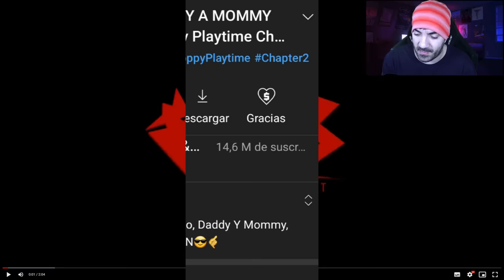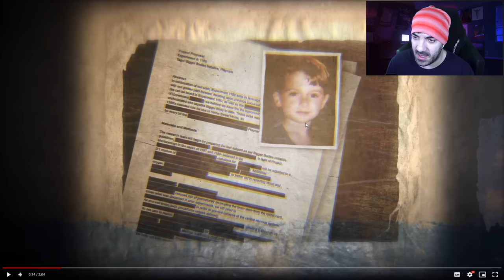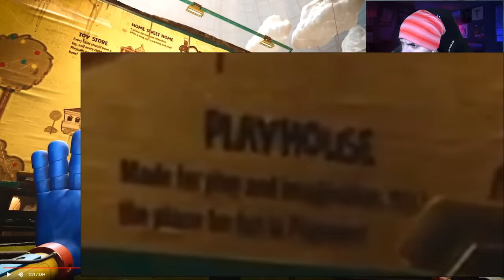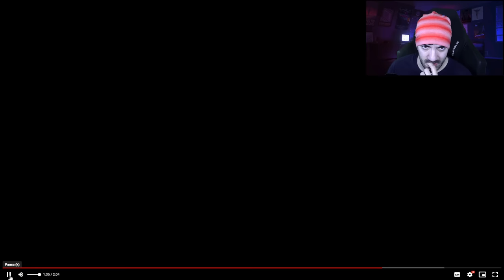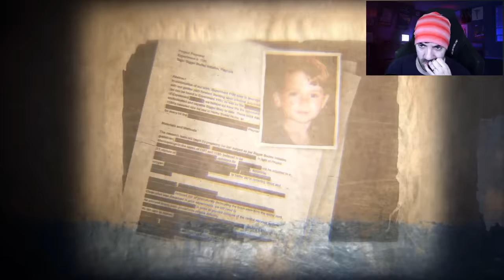Poppy Playtime: Chapter 3 - Trailer 2 Oficial y Fecha de Salida (Reacción y Análisis)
Canal de Mob: @Mob_Entertainment

Ahora sí que sí, el 30 de Enero nos espera una auténtica maratown de Poppy Playtime Chapter 3 en el canal, y va a ser el juego de terror del año sin duda :3

✨ Liga de NIVEL LEGENDARIO:

1º - XxivoyaxX (7 meses en el nivel Legendario) = 80 puntos
2º - Sr Barba Negra (6 meses en el nivel Legendario) = 63 puntos
3º - me floppa (4 meses en el nivel Legendario) = 35 puntos
4º - Esteban Castro (1 mes en el nivel Legendario) = 8 puntos
5º - Tobi RU (Menos de 1 mes en el nivel Legendario) = 3 puntos
6º - Ruty Coavigzer (Menos de 1 mes en el nivel Legendario) = 3 puntos
7º - Daniel Jefferson (Menos de 1 mes en el nivel Legendario) = 3 puntos

💜 Liga de NIVEL CORAZÓN:

1º - Black Rick🥱💤 (29 meses en el nivel Corazón) = 2046 puntos
2ª - EmiFlorcita27 (6 meses en el nivel Corazón) = 63 puntos
3º - Fanwuertt (4 meses en el nivel Corazón) = 35 puntos
4º - ByZak Game (1 mes en el nivel Corazón) = 8 puntos
5ª - Marta Henriquez ((1 mes en el nivel Corazón) = 8 puntos

1 mes: +5 puntos
2 meses: +7 puntos
3 meses: +9 puntos
4 meses: +11 puntos
5 meses: +13 puntos
6 meses: +15 puntos
7 meses: +17 puntos
8 meses: +19 puntos
9 meses: +21 puntos
10 meses: +23 puntos
11 meses: +25 puntos
12 meses/1 año: +30 puntos
13 meses: +38 puntos
14 meses +48 puntos
15 meses +60 puntos
16 meses +74 puntos
17 meses +90 puntos
18 meses +108 puntos
19 meses y siguientes +130 puntos

Capítulos:
00:00 Bienvenida
00:58 Formas de apoyar al canal
01:40 Reacción
03:50 Fecha de Lanzamiento
04:13 Análisis